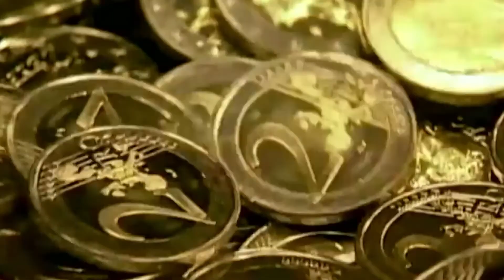Емисия новини 21:30 часа Русе 8 май